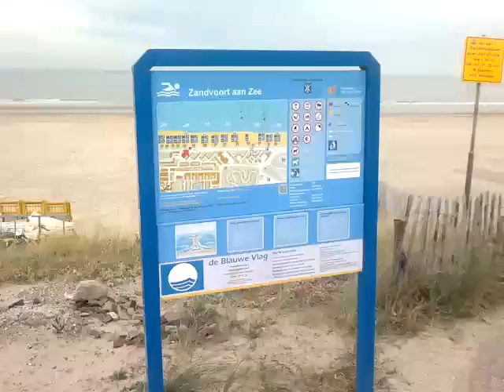north sea, Zandvoort a Zee ( 21-11-12 )